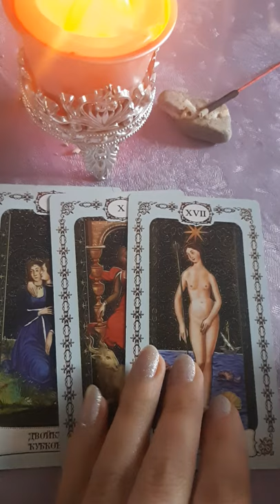💞👫🏻СКУЧАЕТ ЛИ ПО ВАМ ЗАГАДАННЫЙ ЧЕЛОВЕК?💃🏻💞😺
🔥ОСТАВЛЯЙТЕ В КОММЕНТАРИЯХ ЗАЯВКИ НА ОБЩИЕ РАСКЛАДЫ. С УДОВОЛЬСТВИЕМ РАССМОТРЮ🔥

⚜️⚜️⚜️ БЛАГОДАРЮ ЗА ПОДДЕРЖКУ МОЕГО КАНАЛА в размере суммы, которую Вы можете себе позволить!⚜️⚜️⚜️

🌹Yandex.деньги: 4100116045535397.